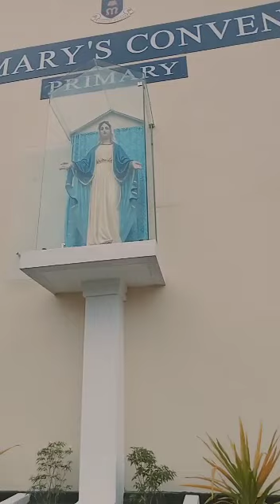recting a statue of Our Lady in the primary School.Blessed by Rev. Fr. Michael Colin this morning.